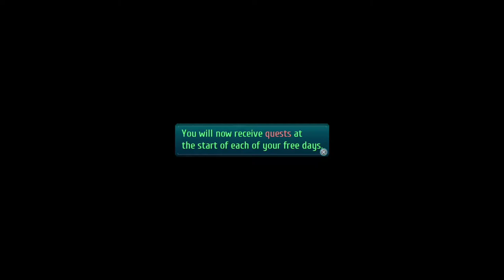The Legend of Heroes: Trails of Cold Steel III (PS4 PRO) - Walkthrough part 3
in beginning of this videos i show dialogues in cutscene which i don t record in last part because my capture card corrupt video. So, press on pause and read all dialogues which i show in beginning.